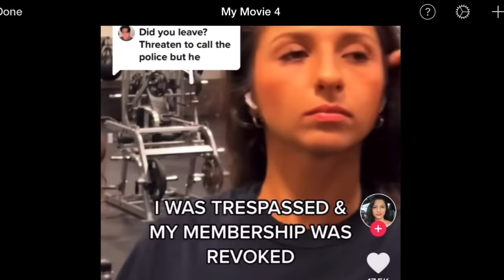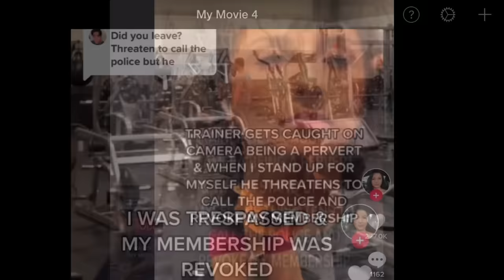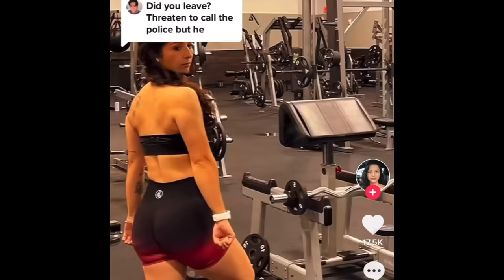Karen kicked out of gym and gym membership revoked after yelling at trainer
This girl is doing way too much.  She is rude as hell and yells across the gym at a trainer after he glances at her for two seconds.  She later gets trespassed and her membership is revoked.